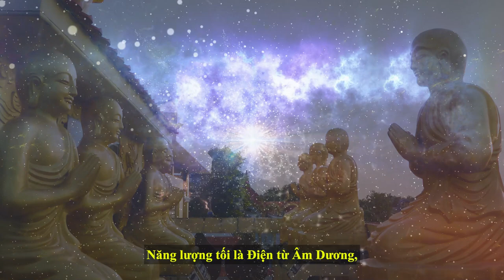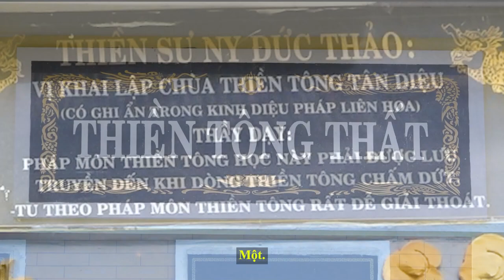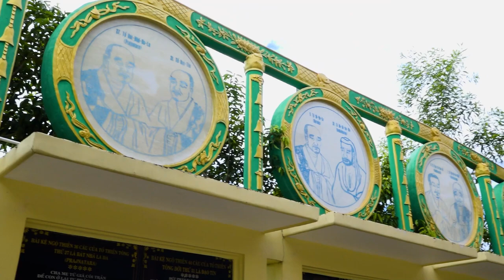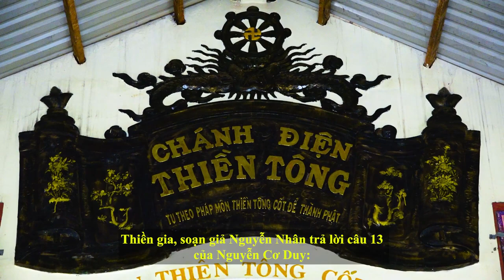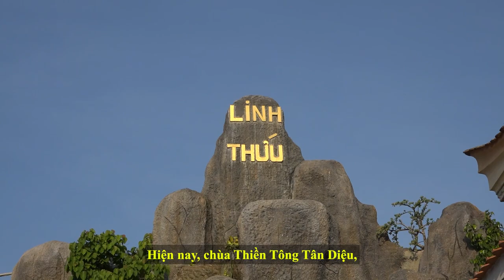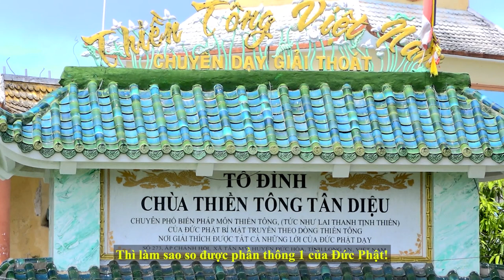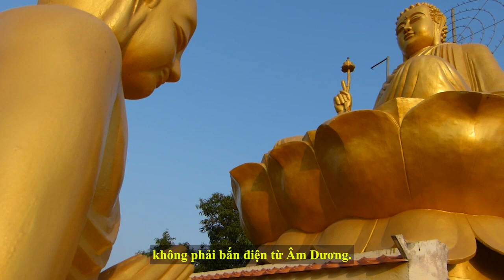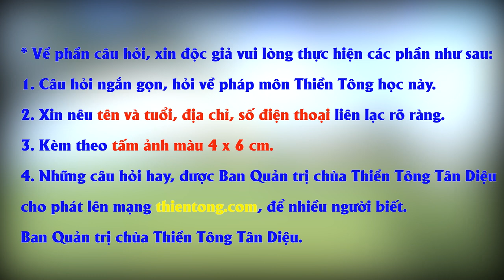Giải đáp Thiền Tông ngày 08/12/2021